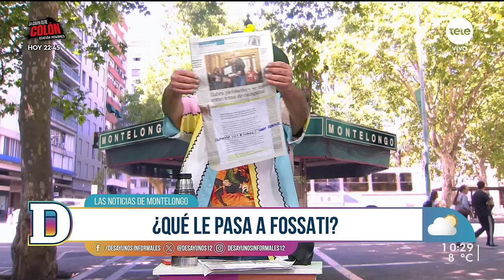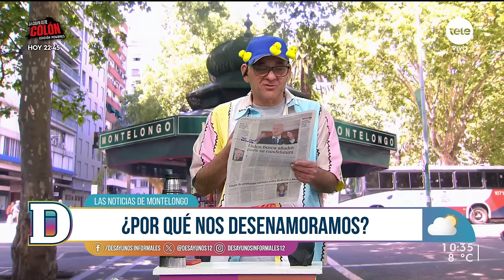Noticias de Montelongo - 05/07/2024